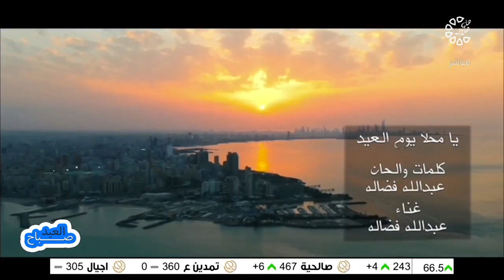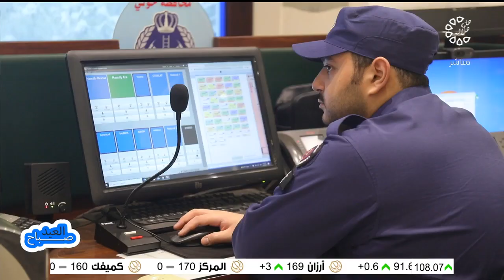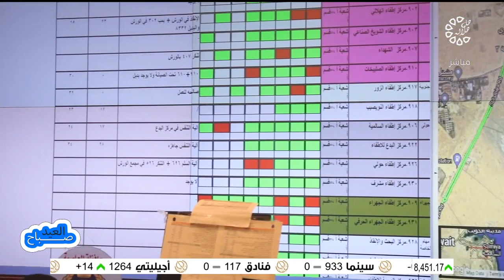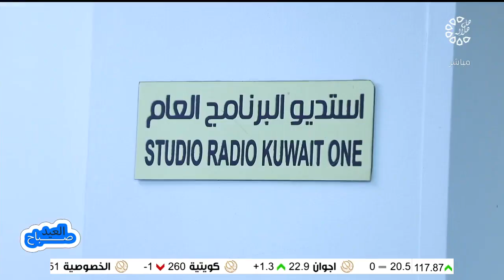صباح العيد 5-5-2022